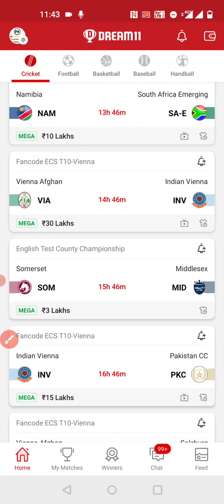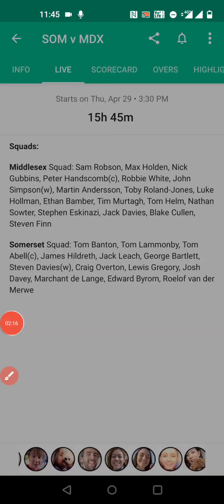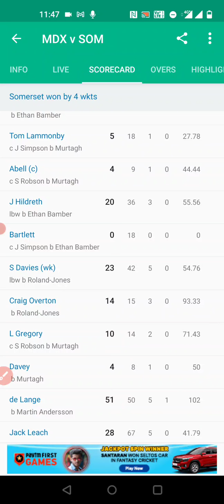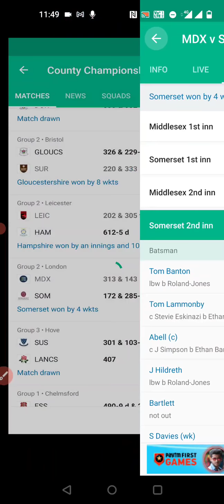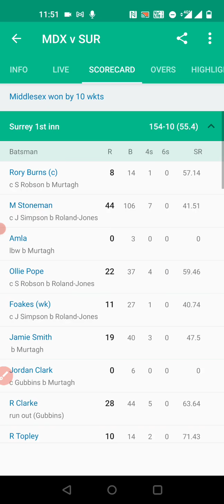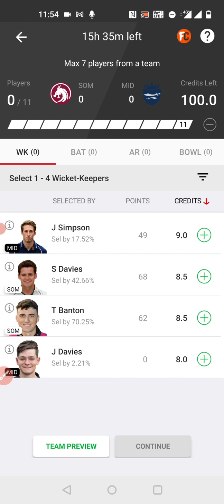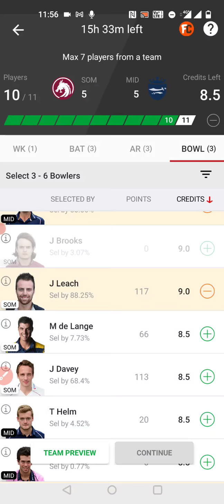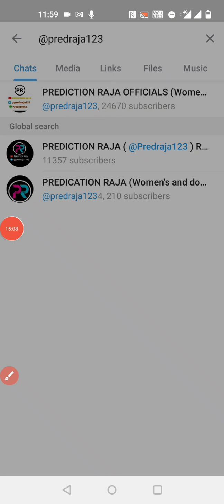Som vs Mid Dream11 Team, Som vs Mid Dream11 Team Today, Som vs Mid Dream Team, Som vs Mid Team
Som vs Mid live streaming
Som vs Mid team preview
prediction Raja
Dream11

IPL 2021 me is 6 app pe Rahega PR ka jalwa
1)- 11challengers
Raferall code-prfmu3QW

Raferall code-Raja123

Raferall code-RAJA123

Raferall code-Raja123

Baaki other app pe bhi chaho toe ap khel sakte ho

Video Content..

1. This analysis is based on my Understanding, knowledge, and instinct. While selecting your team, consider the points mentioned and  make your own decisions.

2. Dream11 takes great care to comply with all central and state legislation in India to ensure that users are fully protected. Every Contest on platform is carefully designed to comply with applicable statutes and regulations in India.

4. Prediction Raja do not promote any gambling app and not liable for any profit or loss which may arrise from this app.